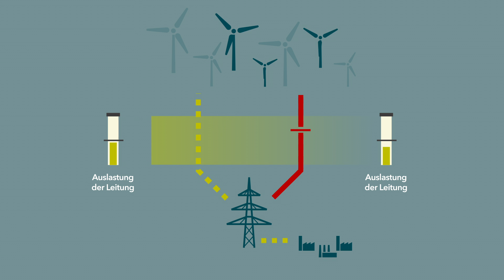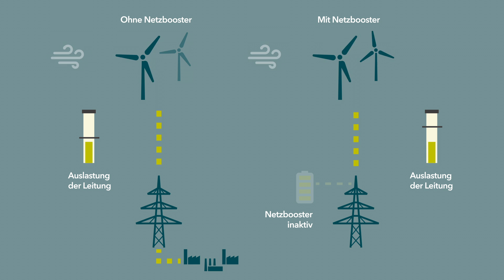Mit dem Netzbooster für ein sicheres und belastbares Netz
Mobilität und Energieversorgung sind mitten in einem beispiellosen Wandel. Bis 2045 muss Deutschland klimaneutral sein. Das gelingt nur mit der Kraft von Wind, Sonne und Wasser – und mit einer Infrastruktur, die die erneuerbaren Energien zuverlässig zu den Menschen bringt. Wir schaffen die Infrastruktur der Energiewende. Als Betreiberin des Übertragungsnetzes in Baden-Württemberg sichern wir die Stromversorgung im Land. Wir stellen die Energie für all die Energie zur Verfügung, die den Süden ausmacht.

Unsere Stromleitungen werden nie voll ausgelastet, damit sie bei Wartungen oder bei Störungen auf anderen Leitungen noch zusätzliche Strommengen aufnehmen können. Weil aber so ein Leitungsausfall sehr selten ist, bleibt im Alltag ein Großteil der Kapazitäten für den Stromtransport ungenutzt. Mit dem Netzbooster wird sich das ändern. Diese Innovation, die wir in einer Pilotanlage in Kupferzell testen wollen, stellt genau den Sicherheitspuffer zur Verfügung, den wir bei einem Leitungsausfall benötigen, um das Netz stabil zu halten. So können wir künftig mehr Strom transportieren, ohne dass unser hohes Sicherheitsniveau sinkt.